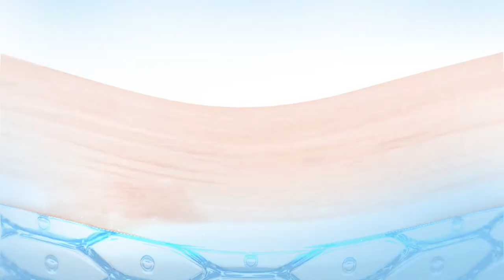💦เซรั่มรักแร้ขาว "โมนิก้า" กู้รักแร้ขาวอย่างเร่งด่วน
เห็นผลไวกว่า ครีมรักแร้ขาว
✅ แก้ผิวหนังไก่
✅ ดับกลิ่นกายใช้แทนโรลออน
✅ ไม่ทิ้งคราบ
✅ ไม่ระคายเคือง
เซรั่มดีกว่าครีมอย่างไร
✅ซึมเร็ว แห้งไว กว่า 10 เท่า
✅ไม่ผสมแป้ง
✅ชุ่มชื้นกว่า
✅เข้มข้นกว่า บำรุงได้ดีกว่า